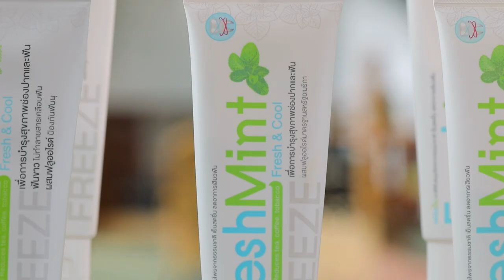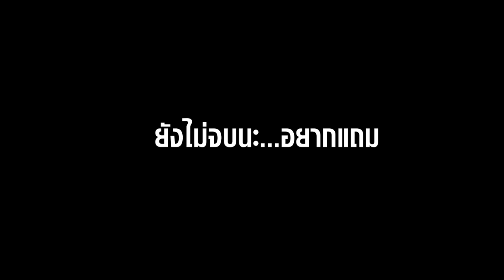สว.รส อาจารย์ยิ่งศักดิ์พาไปสวนกลางกรุงบรรยากาศดีสุดๆ ภูมิใจการ์เด้น ลูกชายหล่อมาก EP.5 (Full)